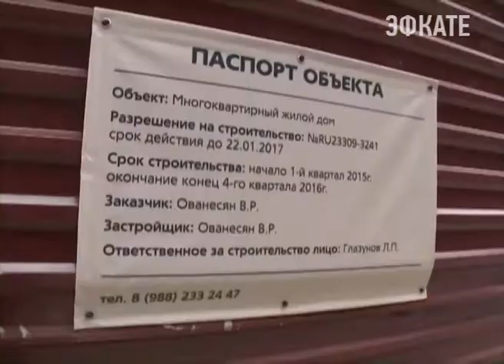Мэр Сочи распорядился навести порядок в микрорайоне «Донская». Новости 24 Сочи Эфкате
Что имеем — не храним. Сегодня это известное высказывание применимо к состоянию микрорайона «Донская». Накануне Олимпиады и дома привели в порядок за счёт бюджетных средств. Однако, сохранить это наследие удалось далеко не всем. Распоряжение — срочно исправить ситуацию — дал сегодня глава Сочи, Анатолий Пахомов во время обхода микрорайона.
Сочи. Новости.
Телеканал Эфкате.